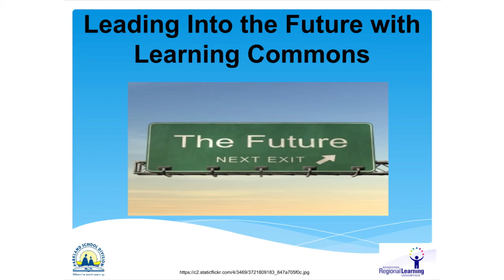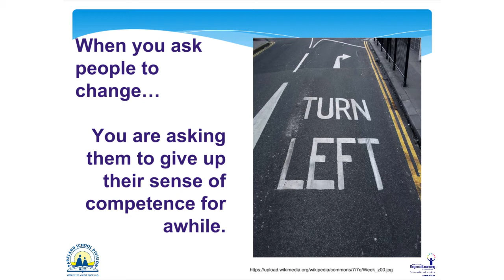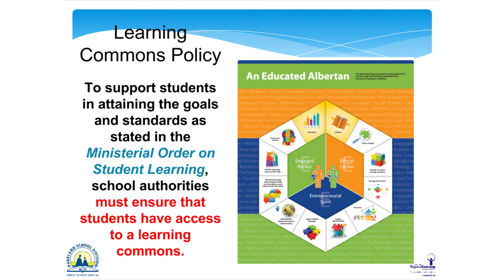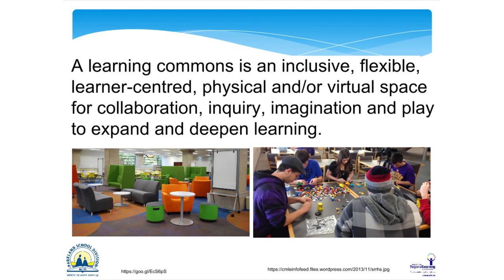What is a Learning Commons?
The concept of a learning commons is a shift in thinking from a library as a physical space that is a repository of books, to an inclusive, flexible, learner-centred, physical and/or virtual space for collaboration, inquiry, imagination and play to expand and deepen learning.